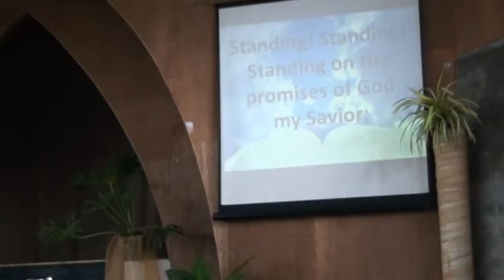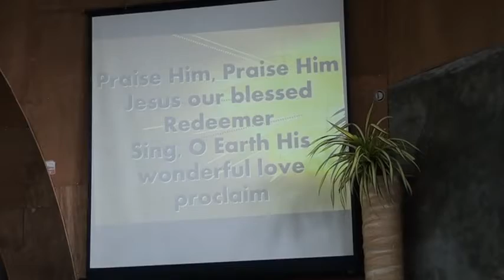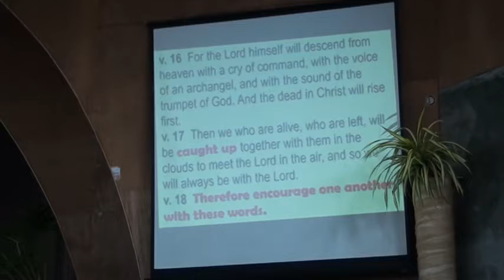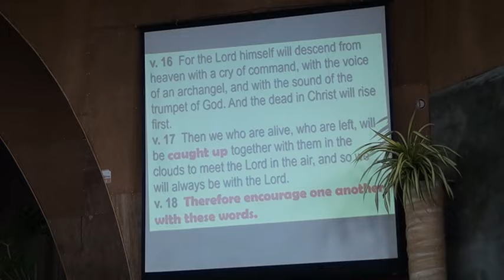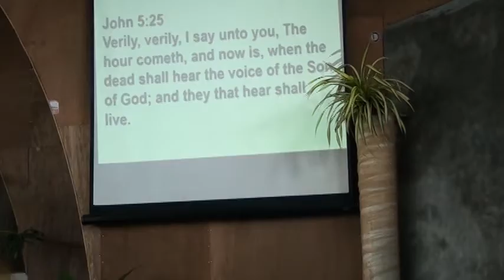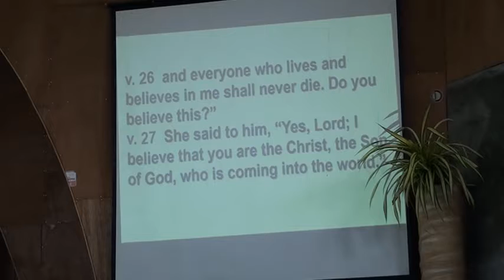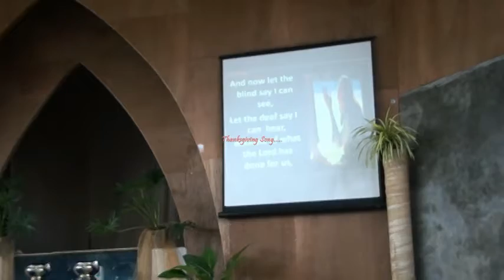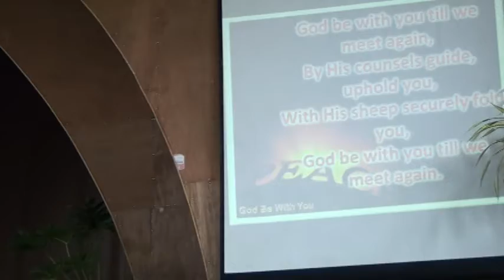"Comfort From His Second Coming"